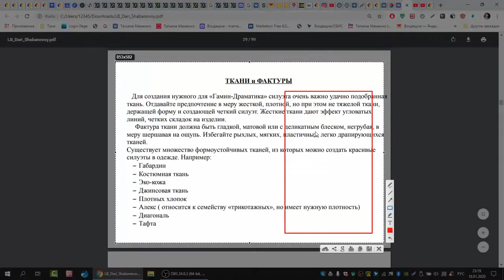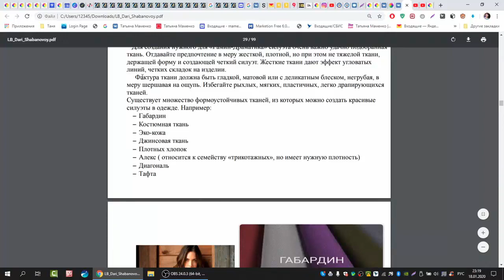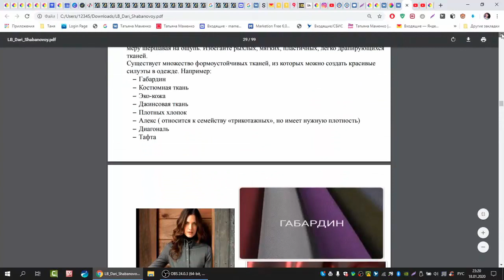12. Ткани и фактуры для Гамина-Драматика. Разбираем Лукбук для Гамина-Драматика по Ларсон-Маменко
Академия цветового анализа и стилевой типологии внешности "Свое Лицо" представляет обновленный и дополненный курс "Стилевые типажи Ларсон-Маменко, фактура внешности и стиль" в онлайн формате. Курс посвящен изучению женской и мужской индивидуальности и ее воплощению в стиль. На курсе проходит детальное изучение авторской типологии Ларсон-Маменко.